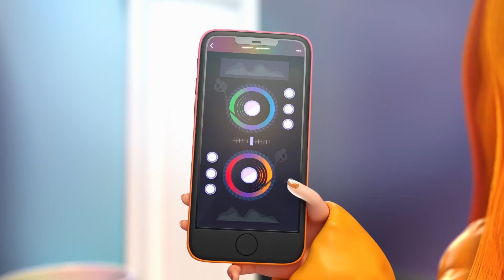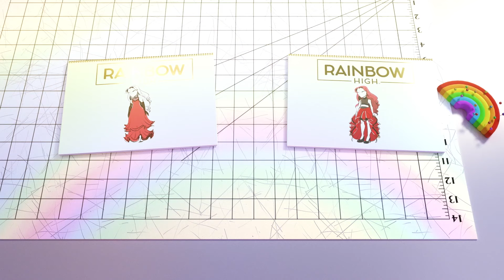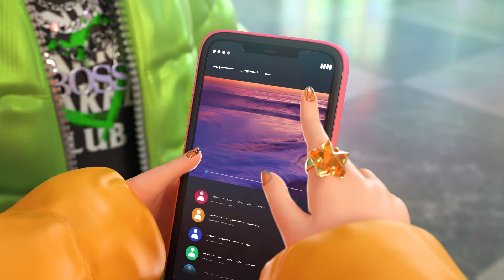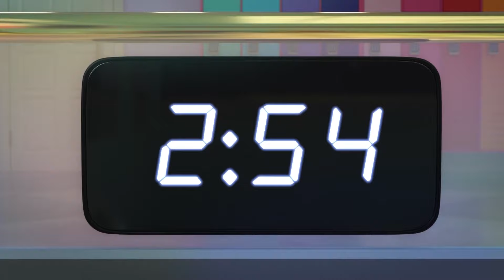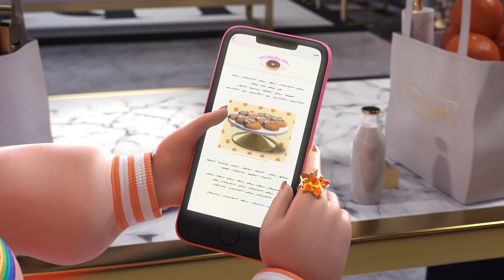¡Poppy Rowan en el punto de mira! 🧡🎶 | Amigas de Rainbow High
¡Conoce a Poppy!

Poppy Rowan es la DJ favorita de Rainbow High. Ya sea deslumbrando al público con sus nuevos ritmos o preparando deliciosos dulces en la cocina, a Poppy le encanta encontrar nuevas formas de hacer brillar su creatividad. ¡Echa un vistazo a algunos de sus mejores momentos en Rainbow High!

Conéctate cada viernes a las 19:00 (CET) para no perderte los nuevos episodios de Rainbow High

Vuelve a ver todos los episodios de Rainbow High aquí:
Temporada 1

Tus muñecas de moda favoritas están haciendo sus sueños realidad en Rainbow y Shadow High, y cuando trabajan juntas, las posibilidades son infinitas. Deja volar tu imaginación y únete a ellas mientras intentan que sus colores brillen con luz propia.